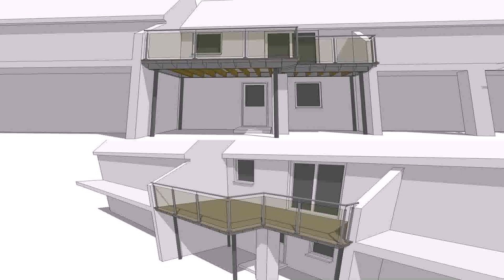Balcony Design For House